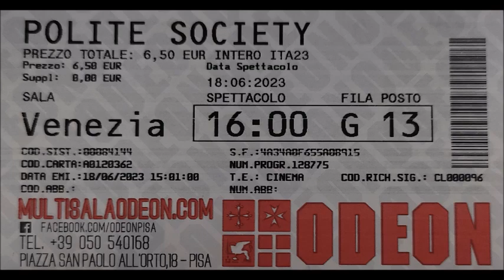POLITE SOCIETY OPERAZIONE MATRIMONIO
Tema del Film: Organizzare per. disfare un matrimonio
Durata: 1h 45m SCORRE TRANQUILLO, SERENO E CON TANTE GAG CHE IL PUBBLICO GIOVANE E NON APPREZZERA'